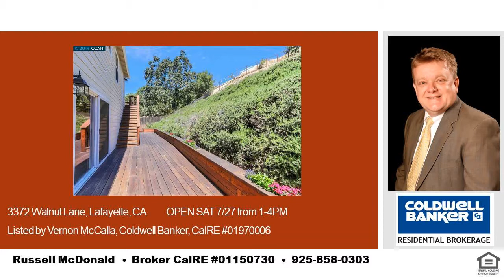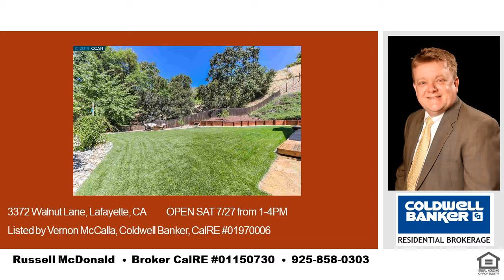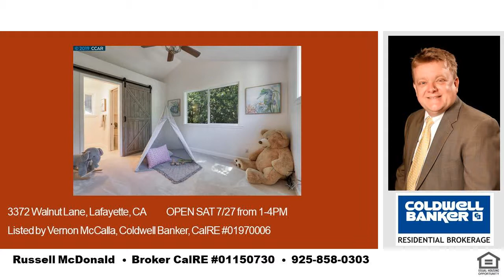Open This Sunday Burton Valley Home 4 Bed 2 1/2 Bath Sun Aug 11